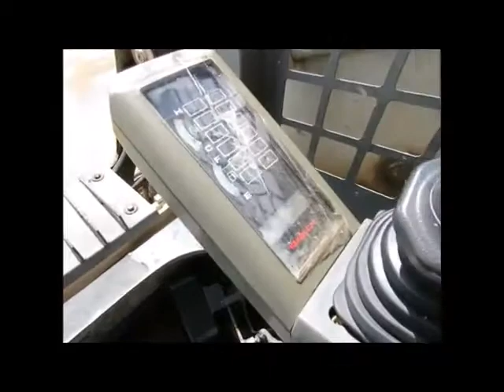Sold! 2013 Takeuchi TL230 Skid Steer Track Loader Crawler Kubota bidadoo.com